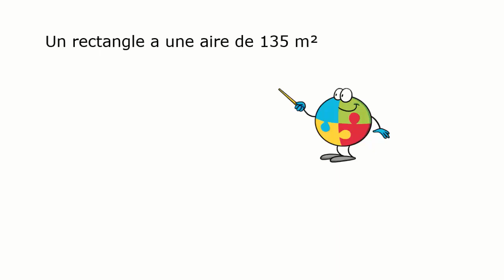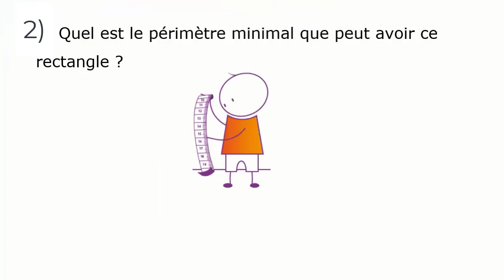Vidéo Problème Rectangle élastique